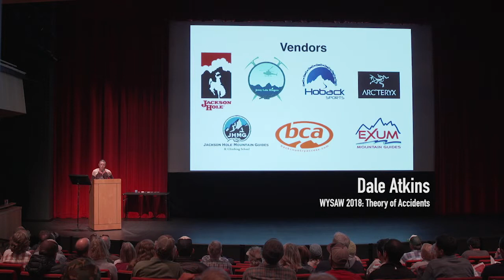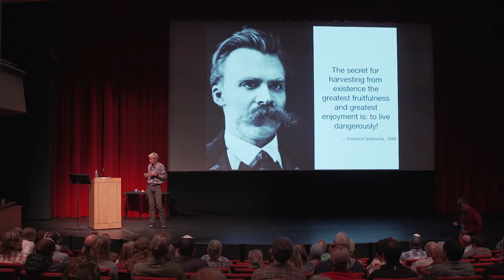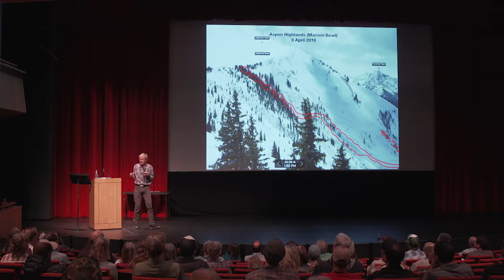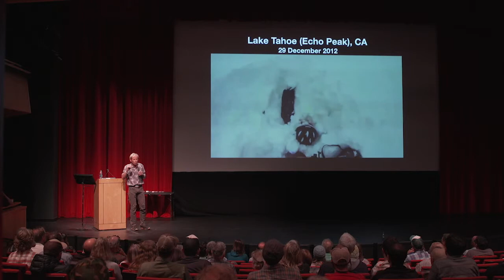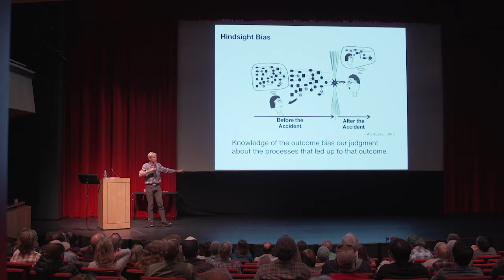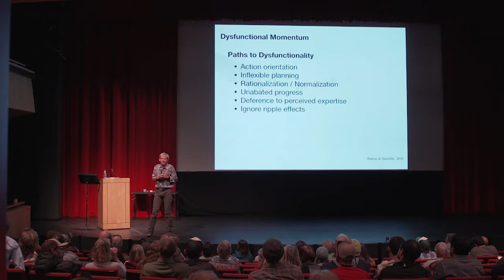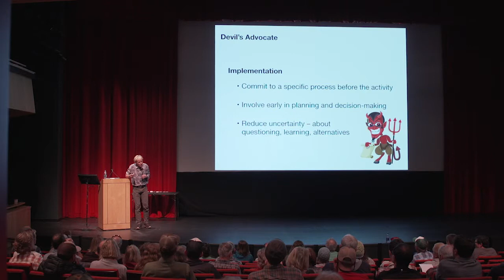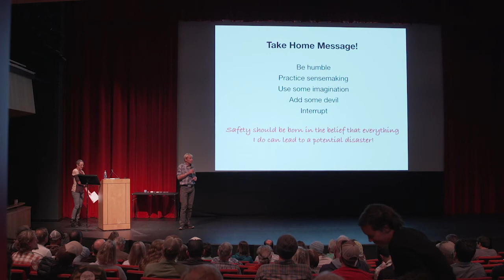Dale Atkins Theory of Accidents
Proceedings of the 2018 Wyoming Snow and Avalanche Workshop.